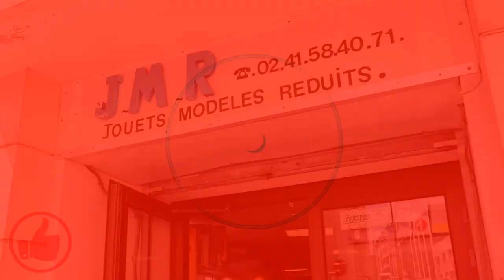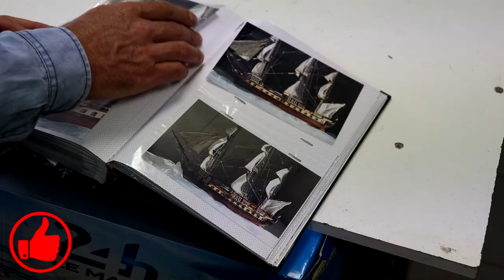COUP DE POUCE #4 : JE TRAVAIL DANS LA MAQUETTE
Bonjour tout le monde, nouveau numéro du coup de pouce choletais ;)

Cette fois-ci les laits chauds sont allés à la rencontre de JMR magasin de maquette de Train, de voiture, de bateaux et d'avion.

Il propose aussi un service de réparation mais je vous en dit pas plus 😉

Chapitres:
0:00 Introduction
0:29 L'interview
7:52 La Visite
10:55 Conclusion